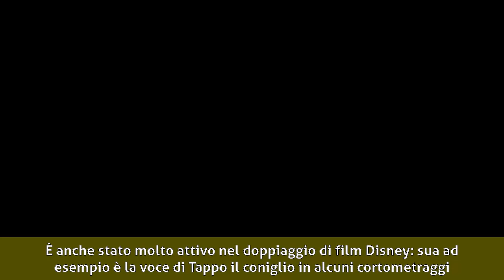Valerio Ruggeri - Biografia